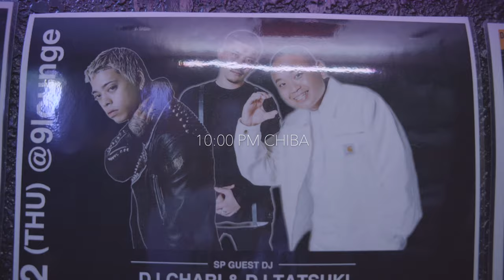TYV Official Vlog Vol. 1.0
Tokyo Young Vision Official Vlog Vol. 1.0

Tokyo Young Vision 1st EP
『Chawalit』配信中!!

Director | Shuta Kuriyama
Cameraman | Uran:)